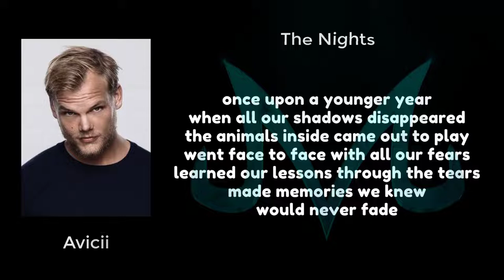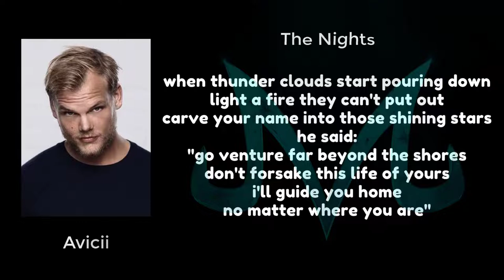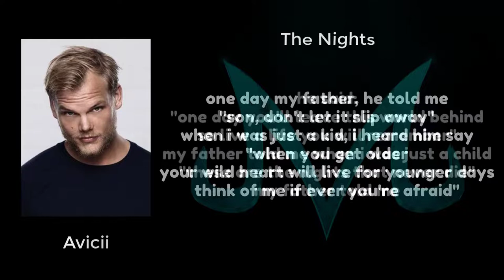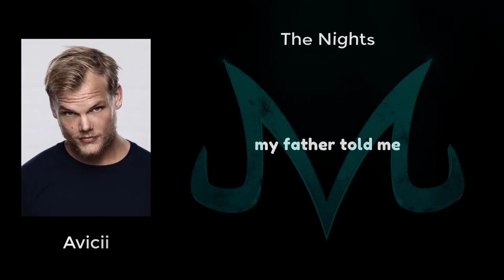Avicii - The Nights (With Lyric) [Lagu Terbaik dengan Lirik] 🎶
H I T
T H A T
B U T T O N
W I T H
L O V E  ❤
and i do not own nor claim to own any of the original respective owner recordings used in this video.. All the Images, Pictures, Music used in the video belongs to the respected Owners..